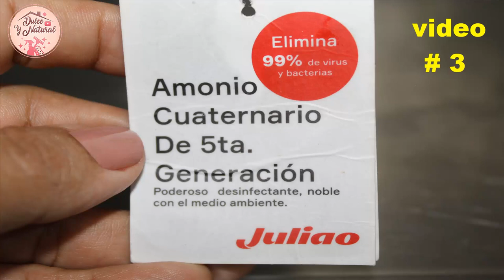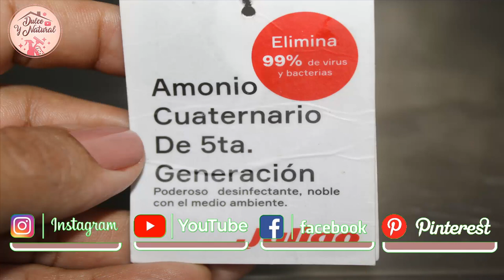✨ NO vuelvas a usar CLORO es PELIGROSO ! / Dulce y Natural.